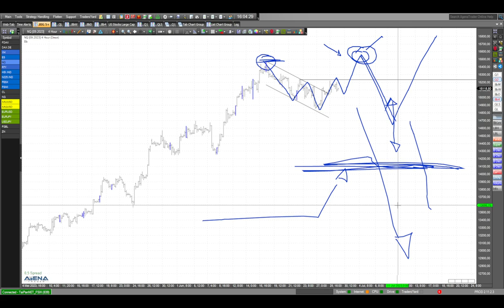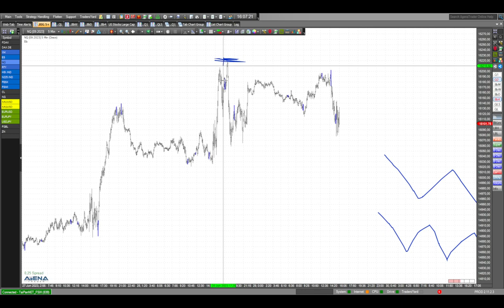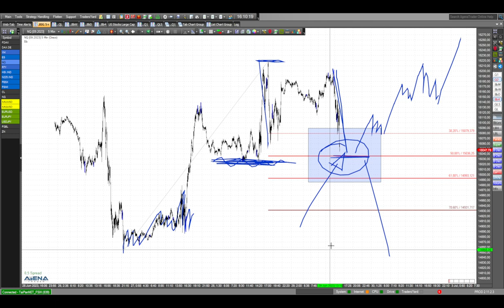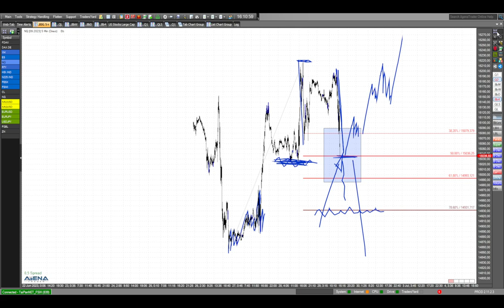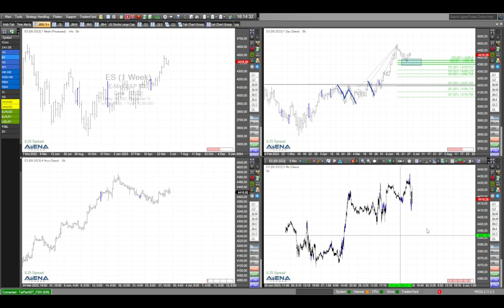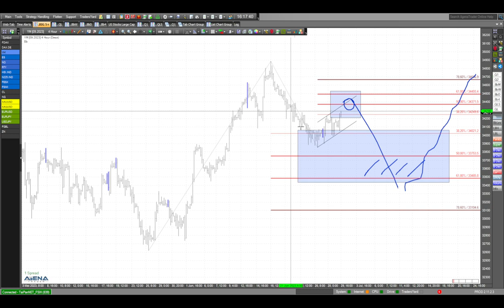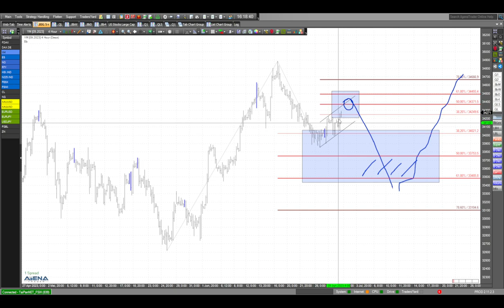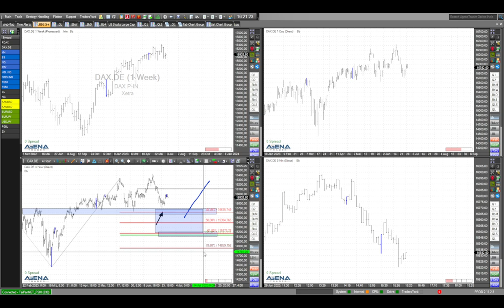Nasdaq im Fokus: Interessante Situation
Sehr ausführlich widme ich mich in diesem Video dem Nasdaq. Für Trader könnten sich hier interessante Möglichkeiten auftun.